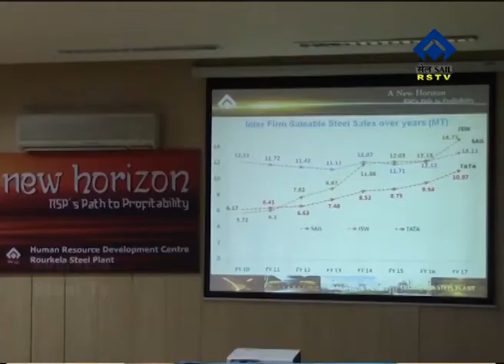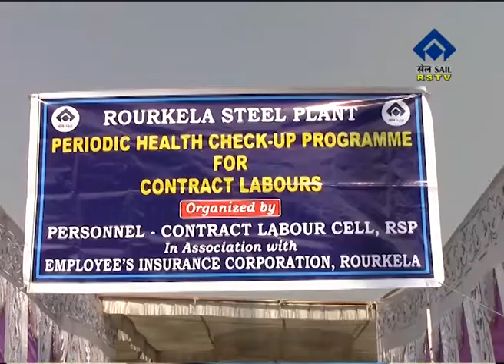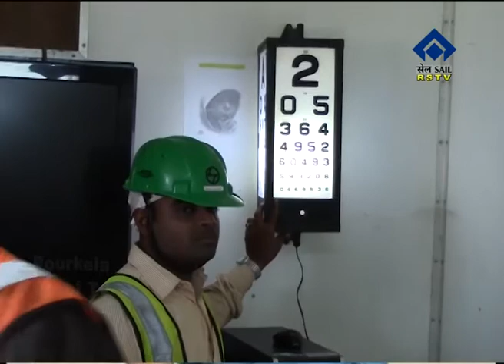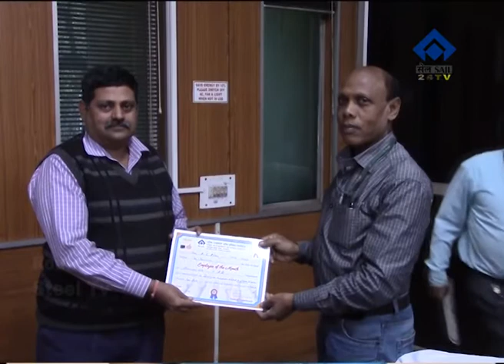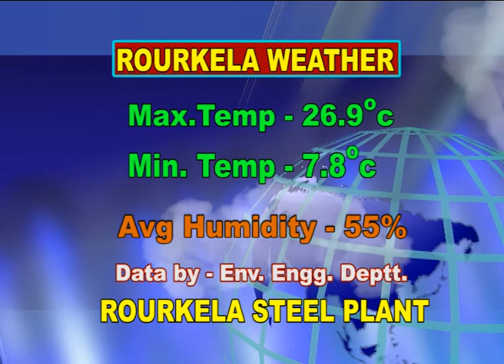ENGLISH NEWS DT-9/1/2018